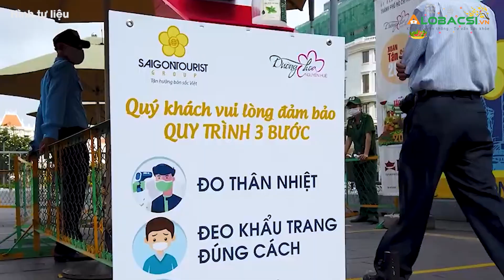Khách tham quan Đường hoa Nguyễn Huệ buộc phải đeo khẩu trang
Ngày 21/1, Ban tổ chức Đường hoa Nguyễn Huệ Tết Nhâm Dần 2022 tại Thành phố Hồ Chí Minh đã công bố quy trình tham quan.

Cập nhật diễn biến dịch COVID-19 mới nhất:
MỌI GÓP Ý XIN GỬI VỀ:
Hợp tác nội dung:  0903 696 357